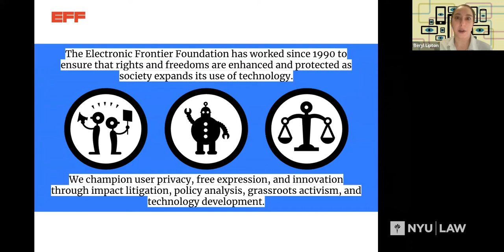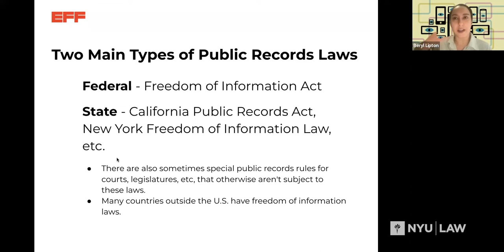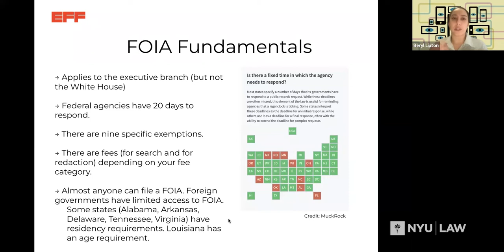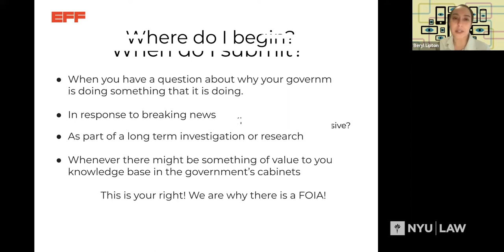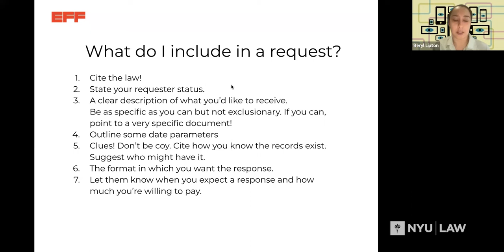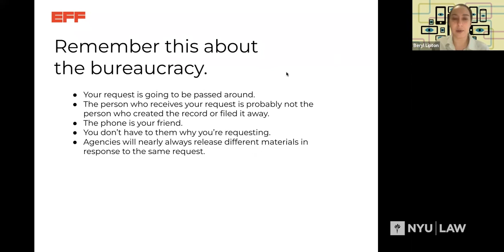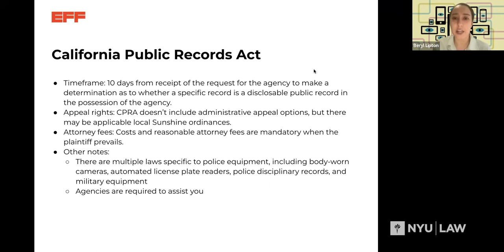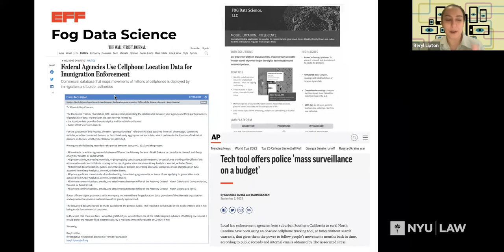Freedom of Information Act (FOIA): Training for Beginners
The Center on Race, Inequality and the Law co-sponsored with Electronic Frontier Foundation, a training to learn the ins and outs of how to initiate and navigate records requests from the federal government using the Freedom of Information Act (FOIA).